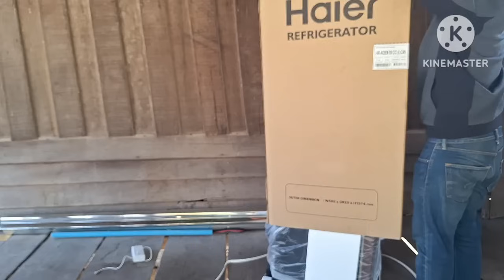ด่วนๆเซอร์ไพรส์น้องมะนาวดีใจจนร้องไห้